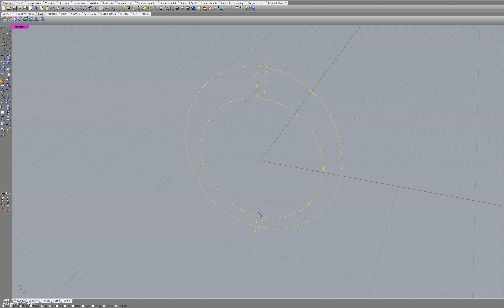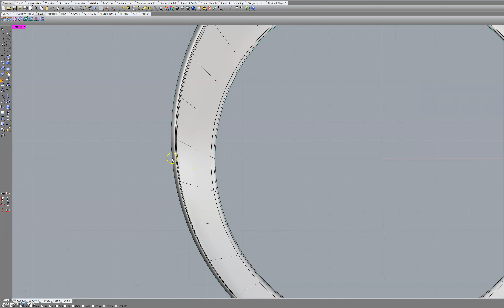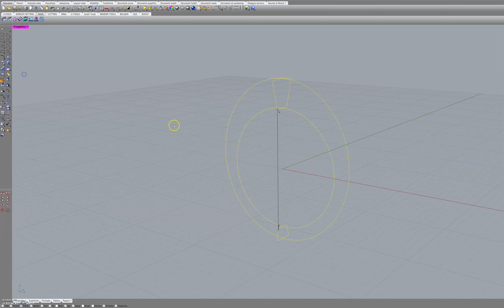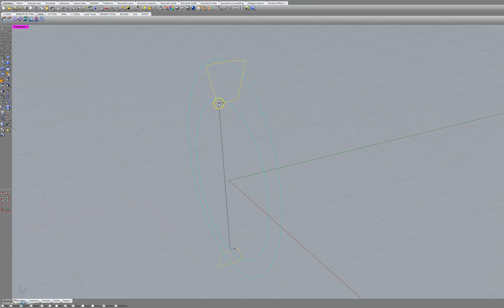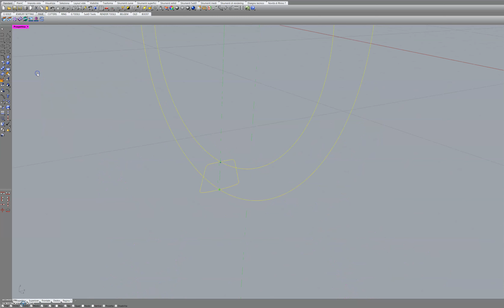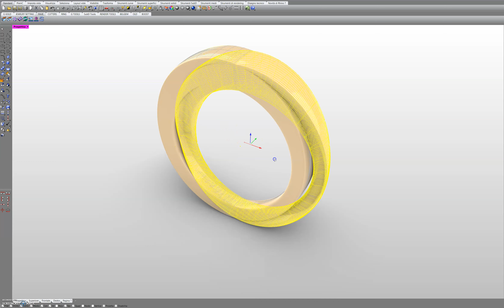Sweep 2 problemi con lo sviluppo delle superfici in Rhinoceros 7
Utilizzando Rhinoceros si possono trovare problemi nello sviluppo di semplici superfici